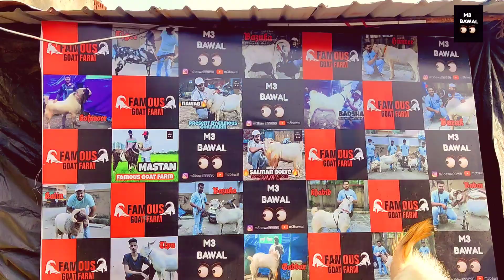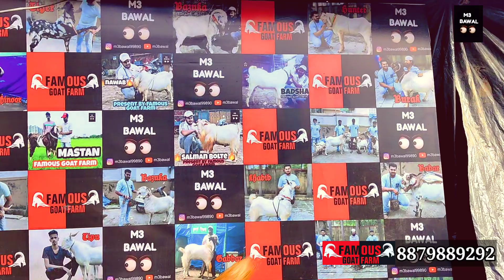MENTAL| isko bolte asli mental(pagal) Famous goat farm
Mental
Famous goat farm
Malad West malwani gate no 6